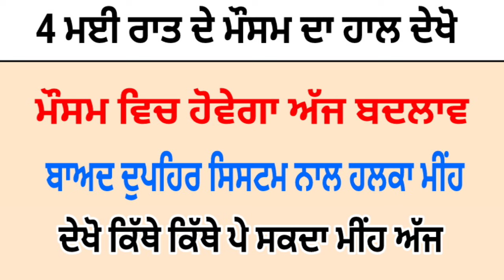4 May Punjab Weather Update !! ਪੰਜਾਬ ਦੇ ਮੌਸਮ ਦਾ ਹਾਲ ਦੇਖੋ